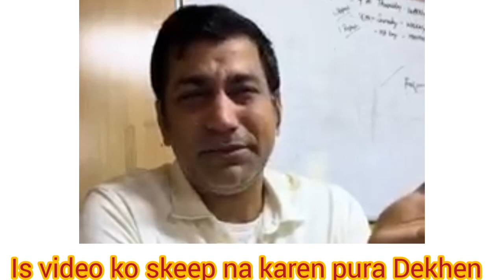ये इंसान बहुत कुछ कह गया ! इतना रोया की लौग रोने लगे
Allah. Farmata Hai : Poore Poore Islaam Mau  Ho Jao .

Pyaare Aaqa Irshad Farmate Hain :

Mere Aur Mere Shaba Ke Daman ko Mazbuti Se Tham Lo.

Piyare Islamic Bhaiyo .
Is Chennal Ka Maqsad Ummat e Mustafa ﷺ ki Islasha Or Deen Ko Failana Hai..

To Aap Sab Se Guzarish Hai Hame Zada Se Zada Support kare.

LIKE. SHARE. COMMENTS..KARE.

[ Follow on Our ikram raza oficsiall